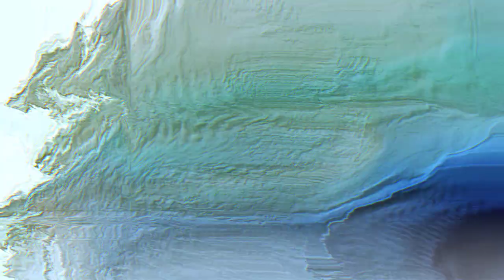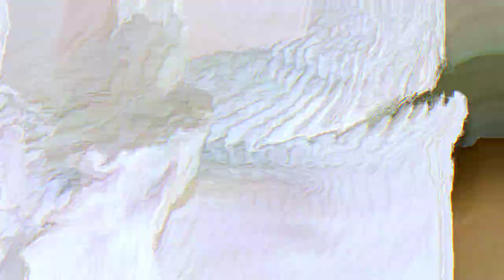Bad Stream - Sonic Healing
When faced with the creative limitations symptomatic of enforced isolation and an unprecedented disruption of the lives of millions, Martin Steer, aka Bad Stream, immediately began thinking in collective terms.

Sonic Healing was borne out of Steer sending a single guitar loop to twelve musicians from his label, Antime, who then improvised with the recording to create their own compositions. Collaging these individual takes on his initial loop, Steer created what he terms “a product of collective imagination”, a 39-minute continuous piece that moves from diaphanous ambient, through fever-dream jazz, to moody, throbbing electronica.

Enlisting the talents of Iranian artist Arash Akbari, Sonic Healing was then set to an undulating digital patchwork of technicolour blends, created using real-time processing and generative algorithms. The result is a meditative dedication to community and collaboration.

“Sonic healing does not ask how one person can deal with turmoil in their life alone, but how we can create new forms of being together with art as a mediator,” says Steer. “The title of Sonic Healing must thus be taken at face value.”

“This is the ever-evolving sound of progress from one emotional status to the next,” he continues, “music that wordlessly speaks of the changes around us, in our minds and our bodies. It is a unique album that reflects the extraordinary circumstances under which it was conceived and recorded, but also responds to them, transforms them.”

“In Sonic Healing’s visuals,” explains Akbari, “I tried to have a poetic and impressionist approach to create a bird’s eye view narrative of the always shifting and emergent behaviours of the nature that define our perception of beauty, hope, fear, harmony, chaos, and ourselves.”

“Our life enfolded in nature. A beautiful, chaotic, and cruel system with unexpected and linked phenomena. From the calmness of the shoreline to the anger of tidal waves, everything intertwined and shifting into each other in a blink of an eye.”

Sonic Healing features vocals from Underspreche, violin from Héloïse Lefebvre and Gabriel Hertrich, piano from Uri Gincel, bass and double bass from Oliver Lutz, saxophone from Uli Kempendorff, Kai Mader, bassoon from Sebastian Dali, percussion and drums from Ran Levari and Hanno Stick, Roland TR-606 and test equipment from Hainbach, visuals and design from Arash Akbari, guitars and FX from Martin Steer.

The record was mixed by Martin Steer, mastered by Ludwig Maier GKG and the logo was designed by Nat Brown.

Sonic Healing is out now, on Antime.